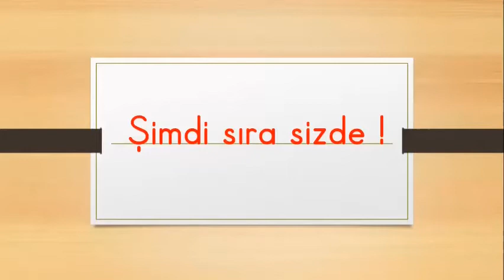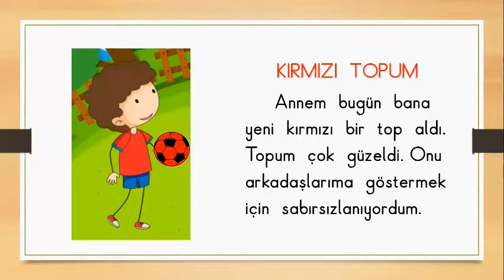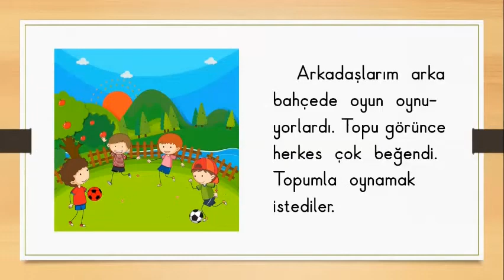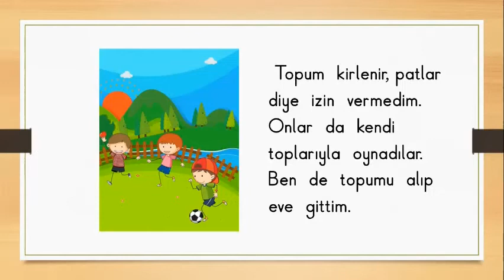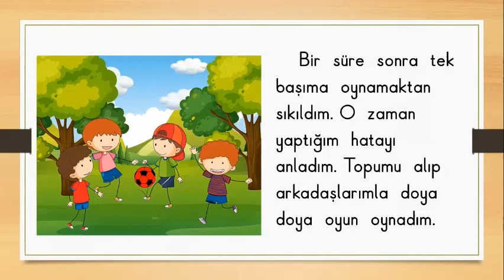1.Sınıf Türkçe - Hikaye Okuyalım - Kırmızı Topum - Hazırlayan Funda Hoşsöz